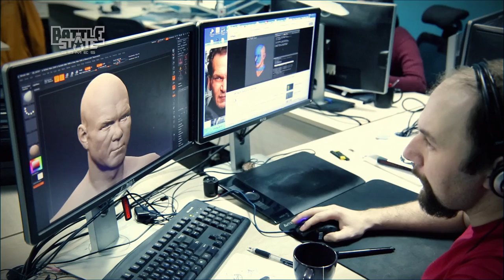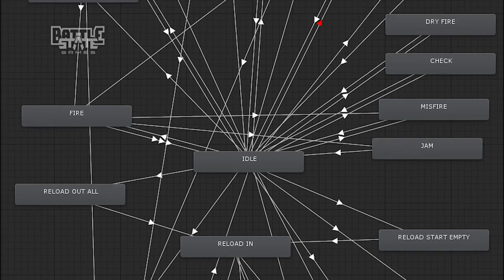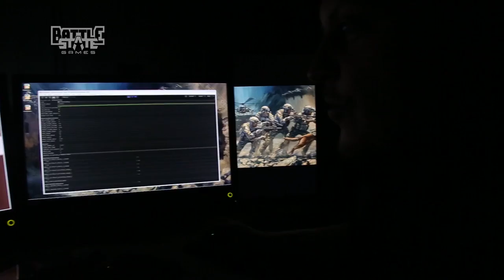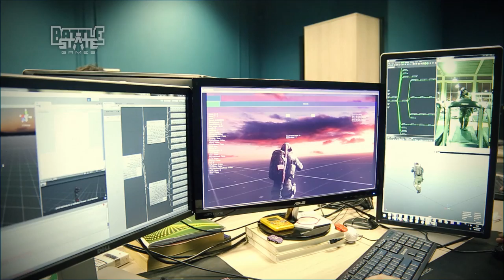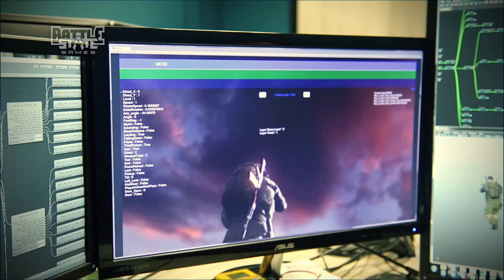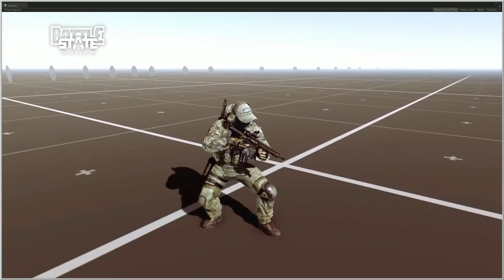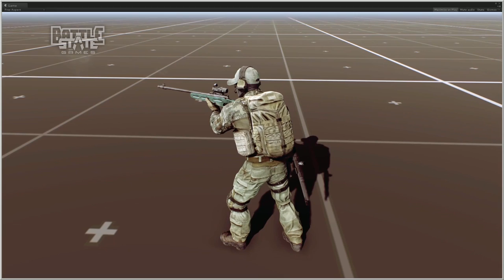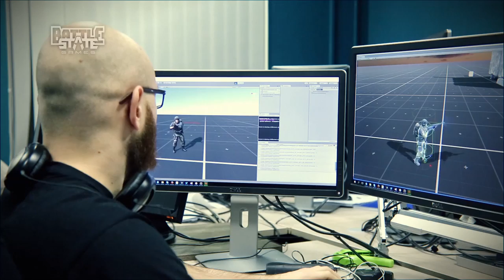Escape from Tarkov Developer's diary #1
Looks very good indeed, Lets see what the devs have to say.